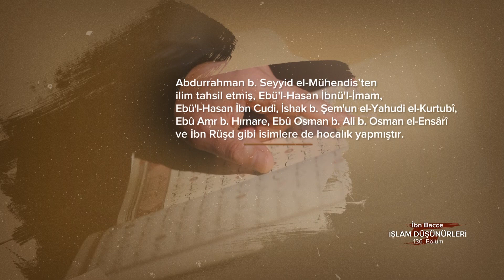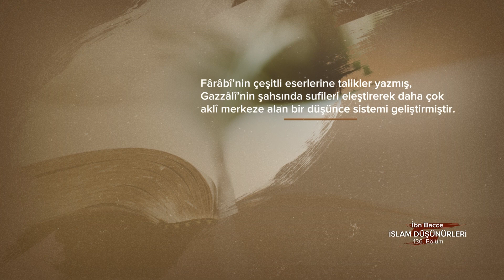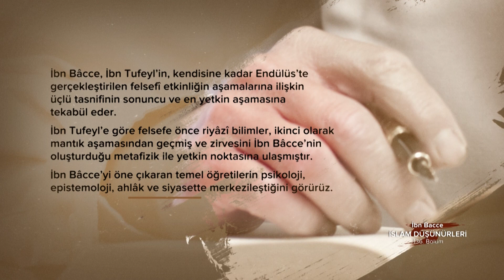İbn Bacce... İslam Düşünürleri - 136. Bölüm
Endülüs’lü İslam filozofu...